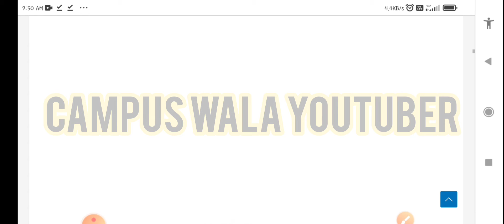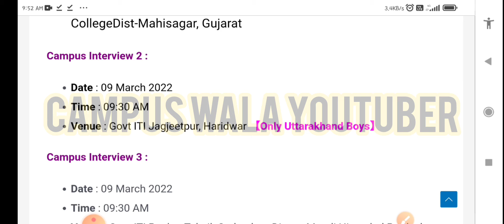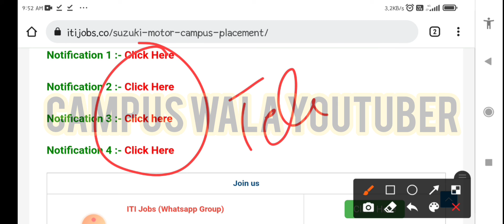सुजुकी मोटर्स के चार कैंपस प्लेसमेंट | iti jobs | campus wala youtuber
APPLY LINK:-

iti ncvt, scvt, Maruti Suzuki TW campus 2021,Maruti Suzuki TW registration 2022,मारुति सुजुकी कंपनी फॉर्म की लास्ट डेट सैलरी,maruti suzuki vacancy for iti 2022,maruti suzuki form last date kya hai,सुजुकी मारुति रजिस्ट्रेशन योग्यता,Maruti Suzuki New campus,how to apply in maruti suzuki

Maruti Suzuki Job Recruitment 2021,
Maruti Company Campus Placement Job,
Maruti Suzuki Campus,
Maruti Suzuki ITI Job in Manesar,
maruti suzuki company job 12 pass,
maruti suzuki recruitment 2020 apply online,
maruti suzuki jobs delhi,
maruti suzuki jobs for freshers,
maruti suzuki job vacancy in chennai,
maruti suzuki recruitment diploma fresher,
maruti suzuki recruitment 2021 apply online diploma,
jobs in maruti suzuki delhi for freshers,
maruti suzuki jobs noida,
maruti suzuki company delhi gurgaon,